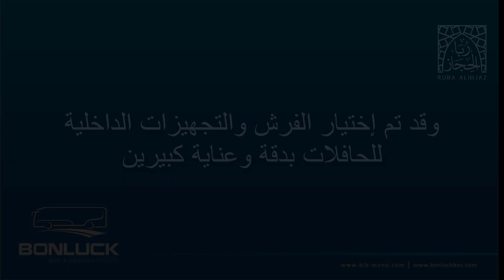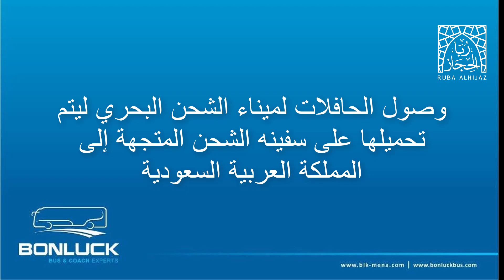مراحل تصنيع 100 حافلة لشركة ربا الحجاز - The process of manufacturing 100 buses to Ruba Al Hijaz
نحن شركة مقرها مدينه نانشانغ في الصين. مصنعنا مختص بتصنيع الحافلات من عدة طرازات كحافلات النقل السياحي، وحافلات النقل بين المدن (السفر الطويل)، وحافلات النقل الداخلي (داخل المدن)، وحافلات نقل طلاب الجامعات والموظفين، وحافلات المدارس... إلخ

وتصنع حافلاتنا بإستخدام محركات ومجموعات مثل:
- الكمينز
- دوسان دايو الكوري
- مان MAN الألماني
- سكانيا السويدي
- يوتشاي الصيني
- ويتشاي الصيني

للطلبات والمزيد من المعلومات يمكنكم التواصل معنا على

للغة العربية يمكنكم التواصل معنا عبر الواتس من خلال الرابط التالي على الرقم:

We are a bus manufacturer based in China. Our factory produces all kind of buses from 7.5m up to 14.5m.

We are specialized in Coaches | Intercity Buses | Long Distance Buses| City buses | School Buses ... etc.

We build our buses with various options of engines & power trains, such as:
- Cummins
- MAN
- SCANIA
- Doosan Daewoo
- YUCHAI
- Weichai